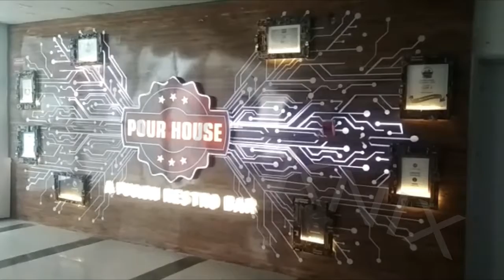DIGITAL LIGHTING || POUR HOUSE ENTRANCE , Salt Lake Sec 5